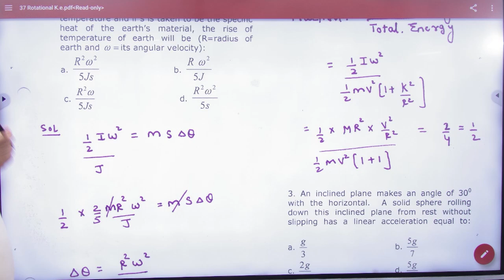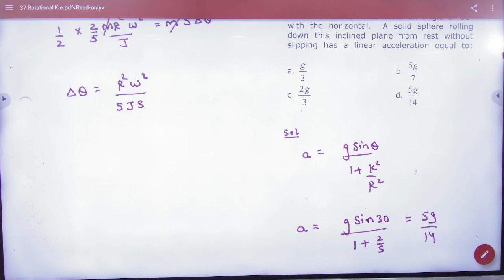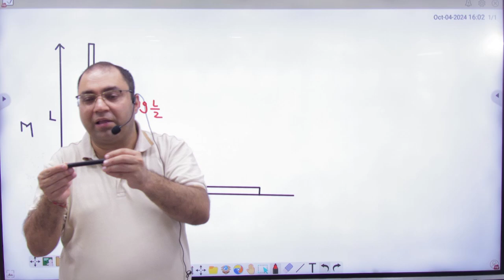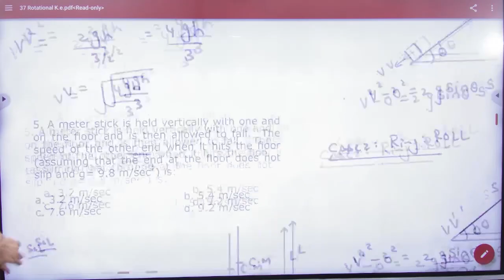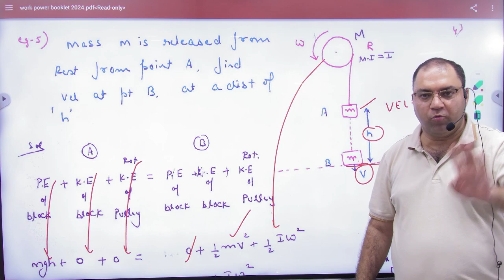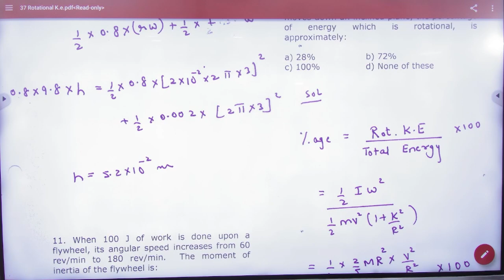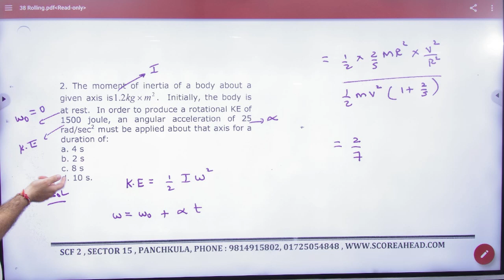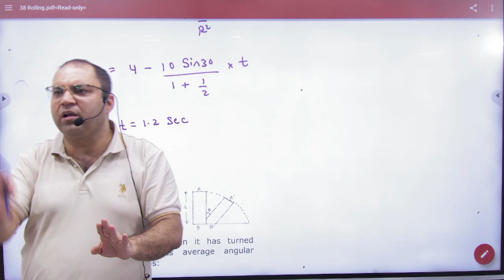5 Objectives on rolling